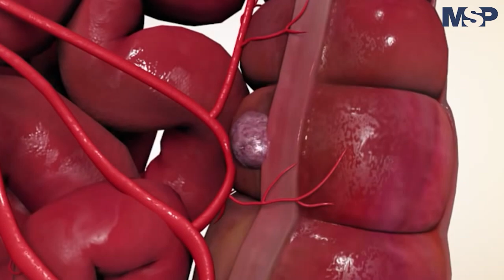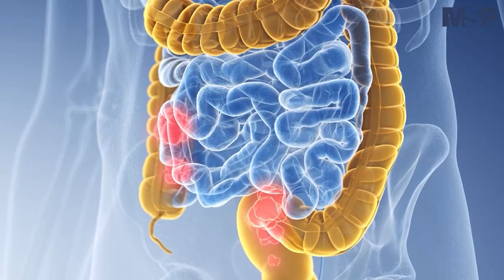Cáncer de Colon: Una historia de profesionalismo, compromiso y evolución científica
EspecialMSP I Conoce de la voz de una autoridad en la medicina sobre el cáncer colorrectal, los tratamientos y la prevención en un programa especial con la Dra. Marcia Cruz, Directora Ejecutiva del Centro Comprensivo de Cáncer de Puerto Rico, para cerrar este Día Mundial Contra el Cáncer Colorrectal.